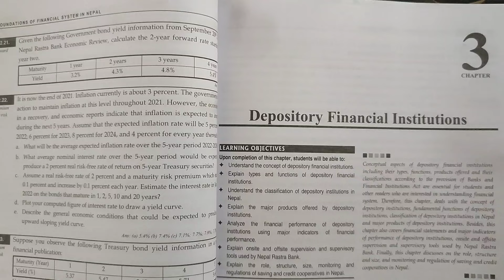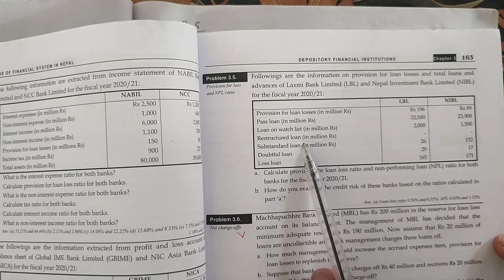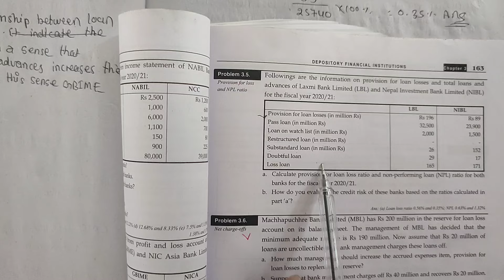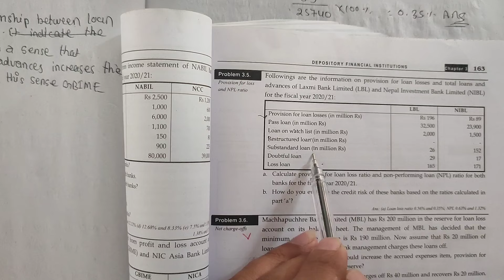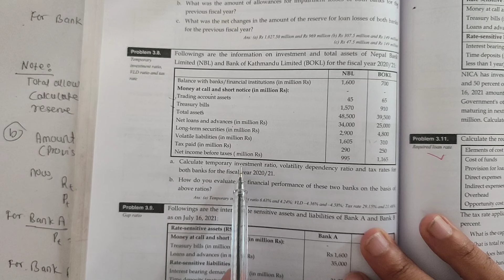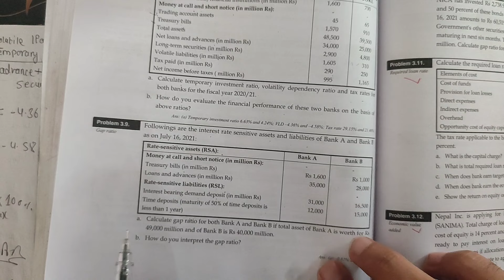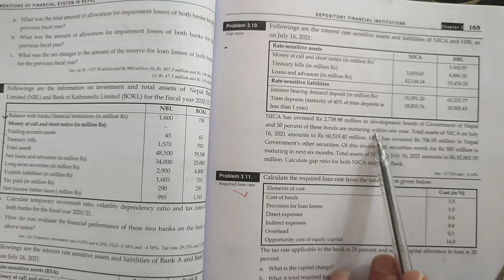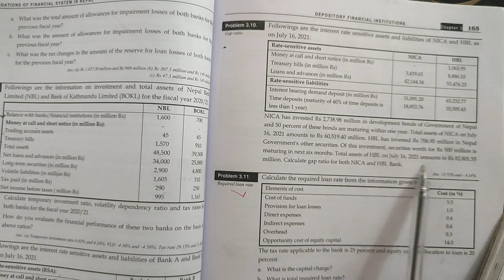depository financial institutions // bbs 3rd year finance, chapter 3// part 3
depository financial institutions // bbs 3rd year finance, chapter 3// part 2